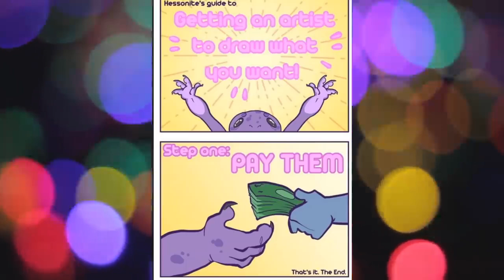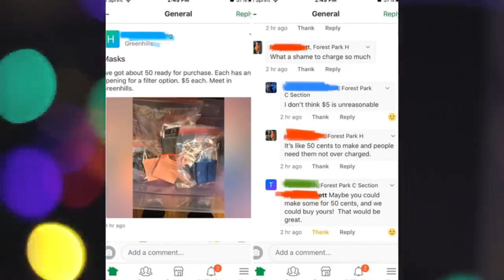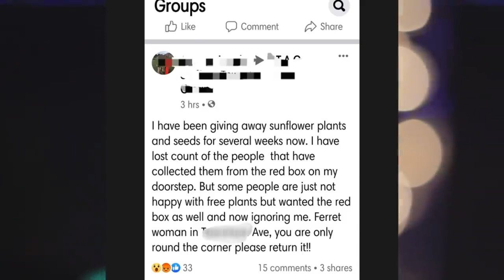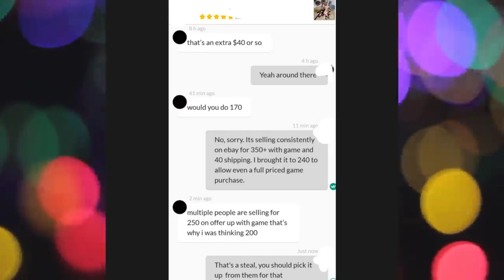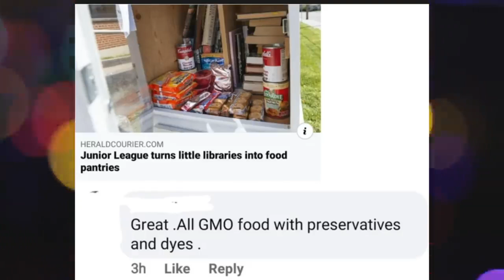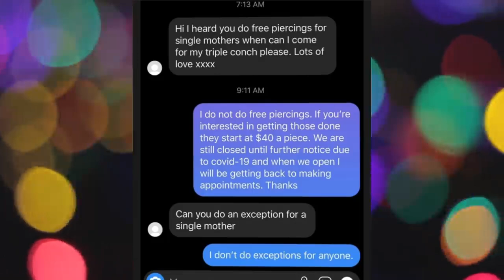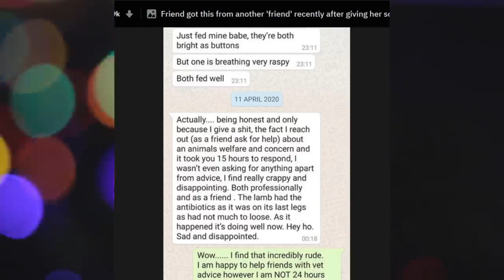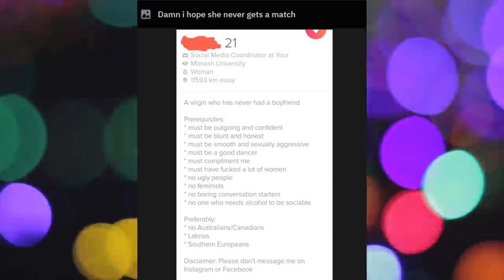r/ChoosingBeggars | "I'M A VIRGIN, SO DATE ME!! UNLESS YOU'RE CANADIAN!!"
In this episode of r/ChoosingBeggars we encounter yet another dating ad that is just too cringe not to talk about. It might be difficult to believe but this type of choosing beggar content is all over the internet. Everyone wants something for free... Myself included, but is it really worth sacrificing your dignity just to get it? For some people, apparently it is. I don't know if I could bring myself to the level of a choosing beggar, and these choosing beggar stories lock that thought into my head hardcore.

Have you ever met a choosing beggar? They are frustrating to deal with, but luckily you aren't alone! These r/choosing beggar stories from Reddit are among the top posts of all time and include some of the funniest Reddit stories ever posted on the choosing beggars subreddit! rSlash choosingbeggars stories have all kinds of funny choosing beggars in them, but especially the Karen.

Listening to ReddX's choosing beggars playlist is a great experience! These ChoosingBeggars Top Posts of All Time from Reddit are made for you to enjoy any time you feel like it, so be sure to save my rSlash choosingbeggars playlist to your favorites!

While there are many rslash channels that read r/choosing beggars stories and r/niceguys from reddit, each channel has their own way of performing them.

Because most of my audience prefers Entitled Parents stories of Reddit, I tend to just stick with reading the r/EntitledParents Top Posts of All Time.